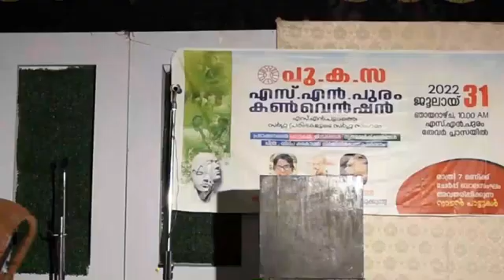ഭ്രാന്ത് (നാടകം) രചന , സംവിധാനം : സുധീഷ് അമ്മവീട് അവതരണം Epic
Document from Sudheesh Ammaveedu